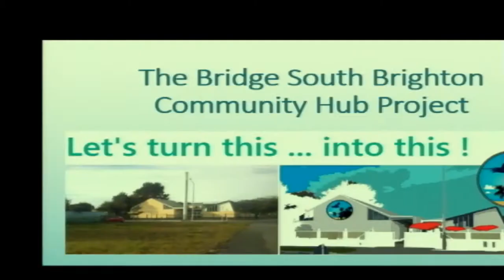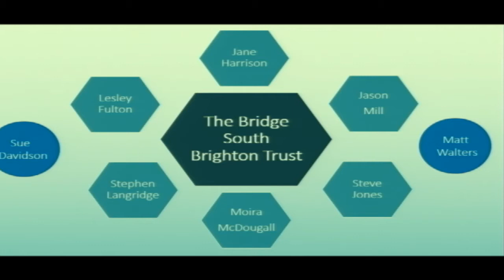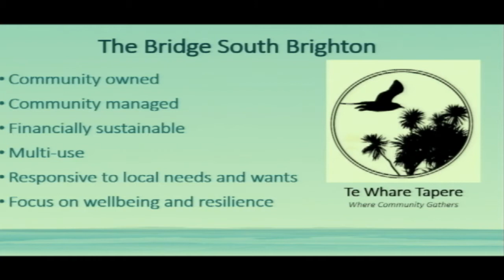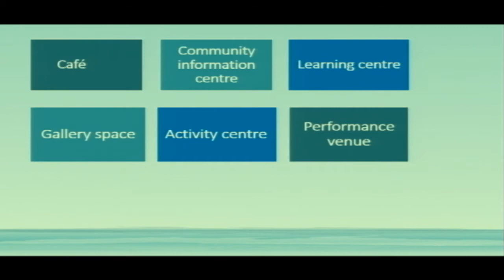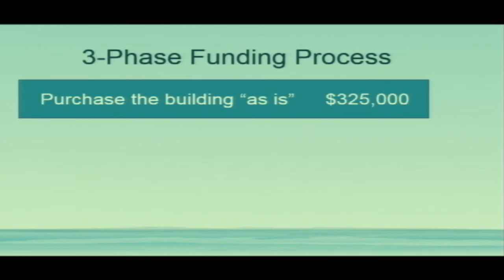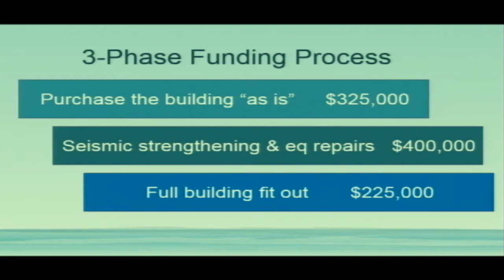14.7.16 - Item 4 - Public Participation - Part 1